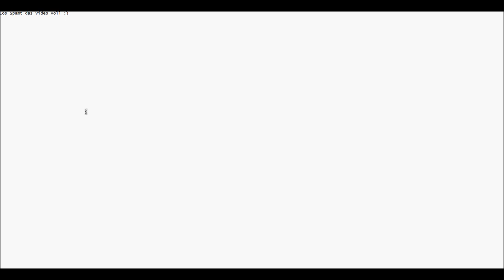Spamt :D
Hier könnt ihr jetzt spam :D